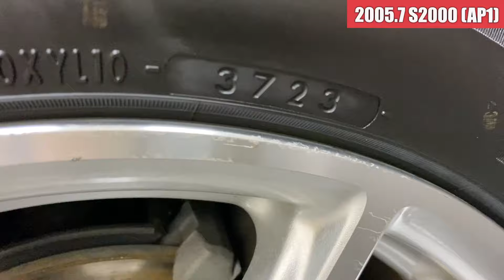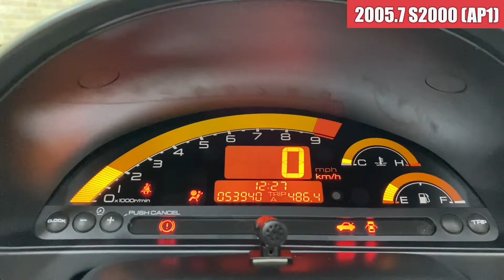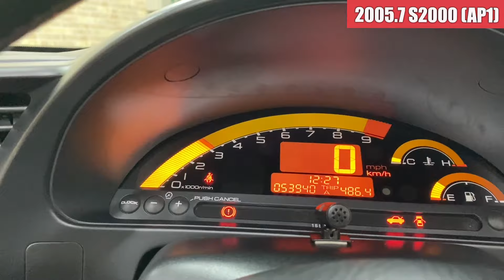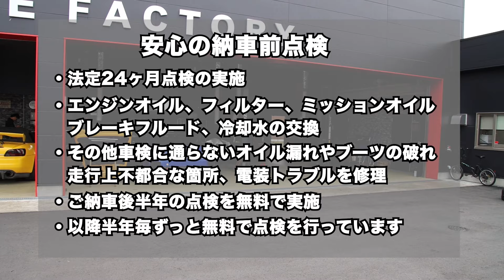【中古車】H.172005年 ホンダ S2000 2 0 鈴鹿モデル ノーマルコンディション ダークブルー 走行54,100km ID1885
外装編スタート位置(0:36)
内装編スタート位置(6:16)
エンジン編スタート位置(9:06)
試乗編スタート位置(9:38)